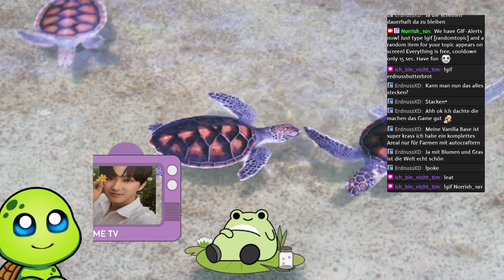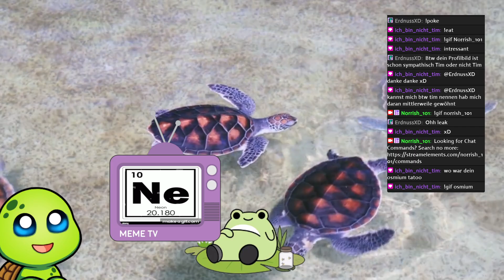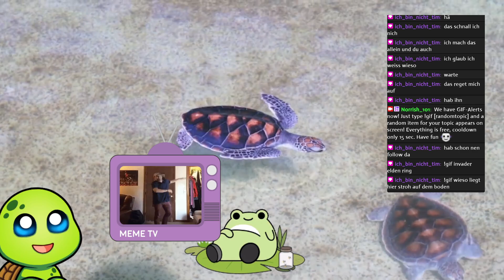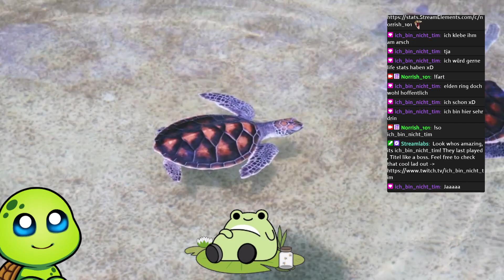Stream 26.05.2024 - Planet Crafter + Elden Ring Coop mit Timmy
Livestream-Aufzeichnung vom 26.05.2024